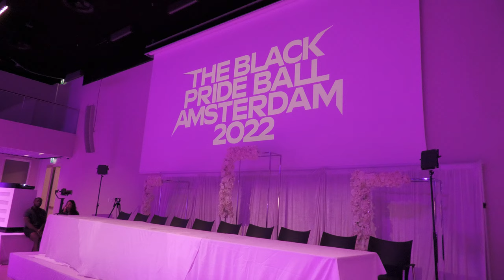Best Dressed : Male Figure at The Black Pride Ball Amsterdam 2022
Best Dressed : Male Figure at The Black Pride Ball AMSTERDAM 2022 by The European overseer Zelda Fitzgerald Ninja & The Dutch Prince Perry Ninja, at The Johan Cruijff Arena (Amsterdam, Netherland).

The Category /
Best Dressed - Generational Wealth - TWO TROPHIES

Never married, no kids, MONEY and an elevated sense of fashion.
Auntie/Uncle grace us with an iconic ensemble.
Male Figure*
Female Figure*